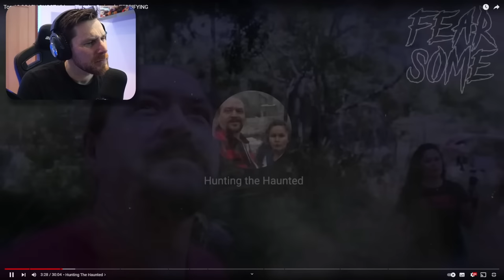THESE 10 GHOST VIDEOS WILL CHANGE YOUR LIFE! - FEARSOME TOP 5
These top 10 ghost videos won't allow you to sleep tonight! Maximum freaky Deaky! Make sure you go over to

Caspersight
Newquay
England
TR7 9EG